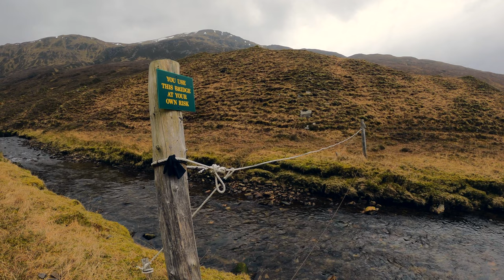Maoile Lunndaidh, Sgurr a' Chaorachain, Sgurr Choinnich, Glen Carron 14:02:23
This walk takes in the three Munros to the south of Glen Carron when starting from Craig. Maoile Lunndaidh, Sgurr a' Chaorachain, and Sgurr Choinnich provide a circular loop on these Loch Monar tops.